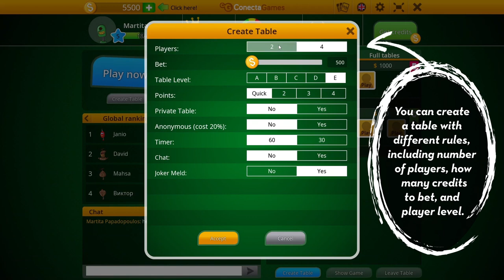Canasta Hand & Foot - Overview Trailer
Overview trailer for the Canasta Hand & Foot app from ConectaGames.